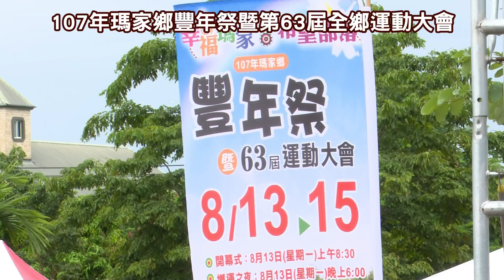2018.8.13 瑪家鄉107年豐年祭暨第63屆全鄉運動會~ 大會舞&大會操MV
飛躍瑪家  鄉運昌隆~ 大會舞
編舞及指導老師: 梁秀美、梁秀娜老師
種子教師:
邱愛美、邱小玲、杜翠芳、謝亦婷、林若蘭
陸玉英 、苑美蓮、柯慧珍、柯美琪、陳秀玉
李秋蓮等十一位老師

舞動瑪家  健康部落~大會操
編舞及指導老師: 董俊宏、江桂英老師
種子教師:
邱愛美、杜翠芬、謝亦婷、苑美蓮
柯慧珍、陳秀玉、江若涵、王雅馨
等八位老師
幸福瑪家   希望部落👩‍❤️‍👩👩‍❤️‍👩👩‍❤️‍👩👩‍❤️‍👩👩‍❤️‍👩👩‍❤️‍👩